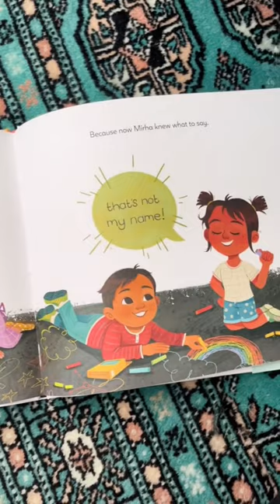Do you have a name that people get wrong all the time?